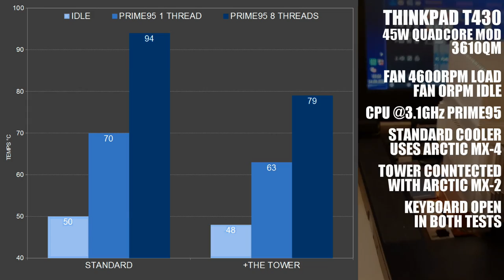Extreme laptop tower cooling 😂🥵 (ThinkPad T430)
Extreme laptop cooling tower tested 😂🥵 (ThinkPad T430 with modded 45W i7-3610QM quadcore & Nvidia NVS 5400M). Arctic MX-4 and MX-2 paste used.